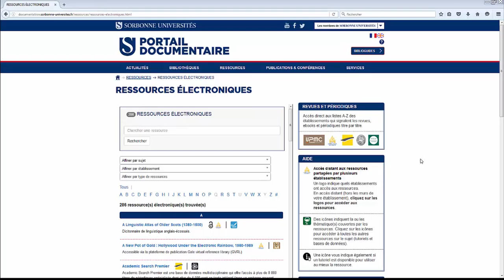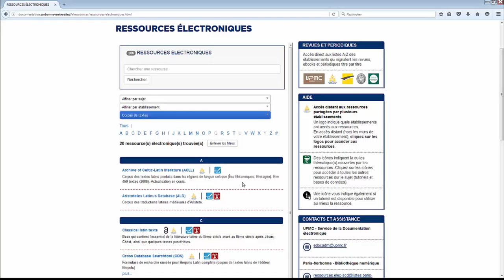Comment trouver une ressource en particulier sur le portail documentaire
Sur la page "ressources électroniques" il existe plusieurs méthodes pour filtrer la liste des résultats et trouver une ressource électronique particulière. Pour chaque filtre, il faut cliquer sur le logo de Paris-Sorbonne pour accéder à une ressource.